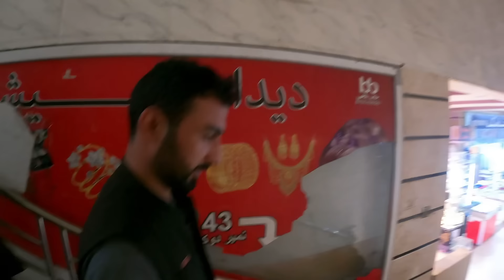THIS IS HOW PEOPLE OF AFGHANISTAN TREAT INDIAN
I explored the city of mazar e sharif in Taliban controlled Afghanistan. Watch the video to see how people of Afghanistan treat an Indian .